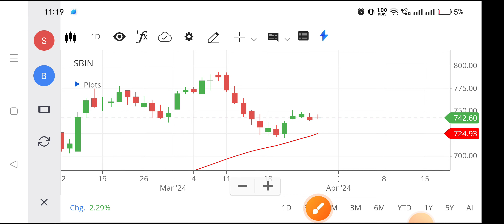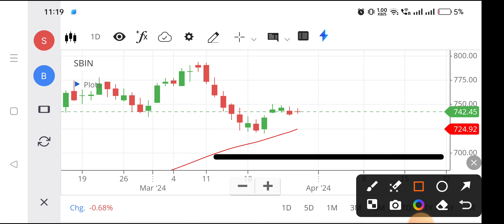Sbin share | Sbin share latest news | Sbin share latest news today,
sbin share,
sbin share latest news tomorrow,
sbin share target tomorrow,
sbin share technical analysis,
about sbin share latest news,
sbin share today,
sbin share future,
sbin share dividend,
sbin target,
why sbin share is falling,